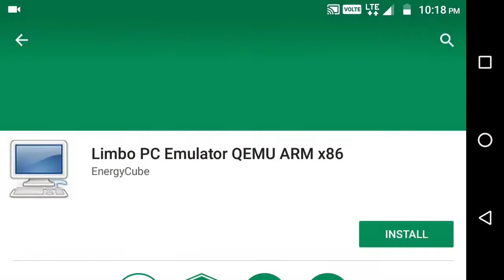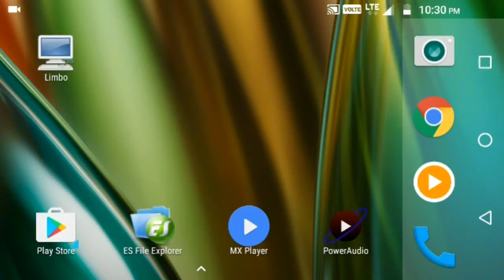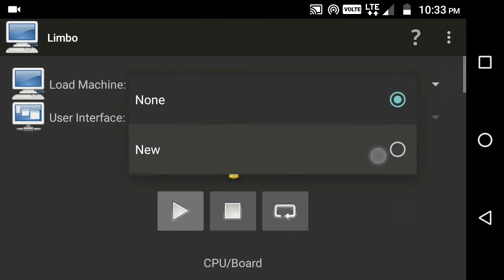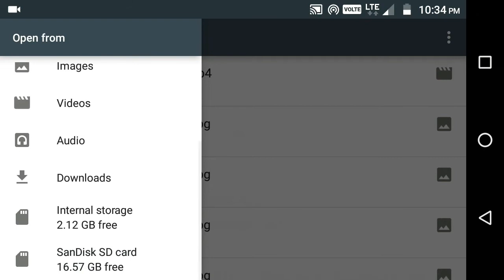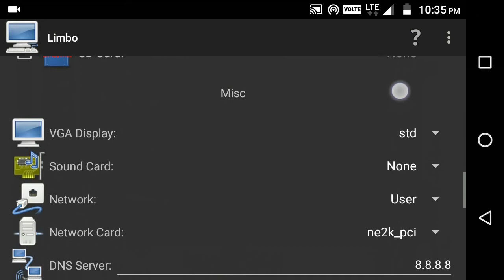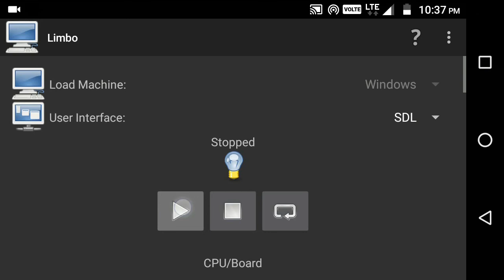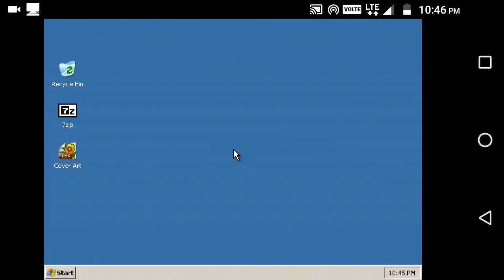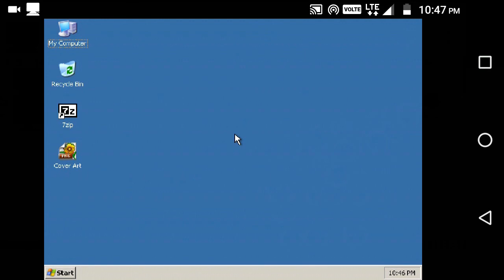How to Install Windows XP/7/8/10/Linux on Android Smartphone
Hi friends, In this video I'm gonna show you 'How to Install Windows XP/7/8/10 on Android without root and risk'.

Recommended Phones -

OnePlus 3T (6GB RAM)

Moto G Play 4th Generation

Lenovo Vibe K5

Moto G Plus 4th Gen

Checkout Some other Awesome Videos:-